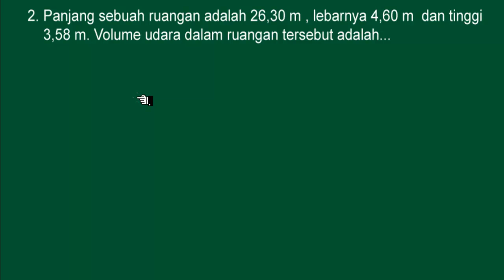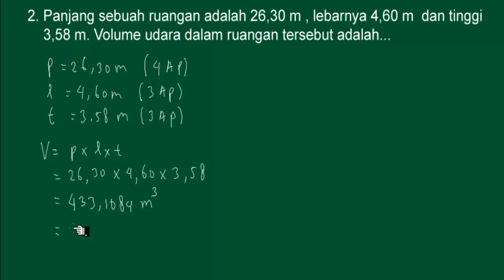🔴[BESARAN DAN SATUAN]🔴Panjang sebuah ruangan adalah 26, 3 meter lebarnya 4,6 meter dan tinggi 3,58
panjang sebuah ruangan adalah 26, 3 meter lebarnya 4,6 meter dan tinggi 3,58 meter volume udara dalam ruangan tersebut adalah